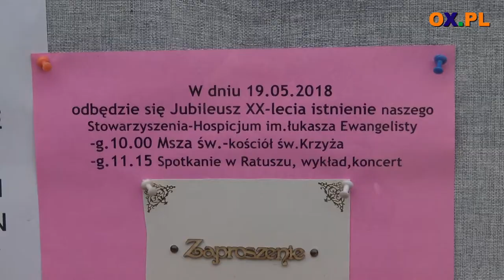XX Lecie Hospicjum św. Łukasza Ewangelisty w Cieszynie 19.05.2018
XX Lecie Hospicjum św. Łukasza Ewangelisty w Cieszynie

┌ Rozwiń Opis